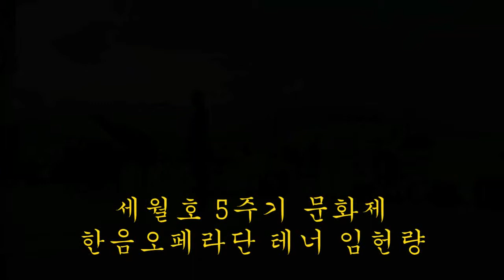2019 04 30 한음오페라단 테너 임헌량